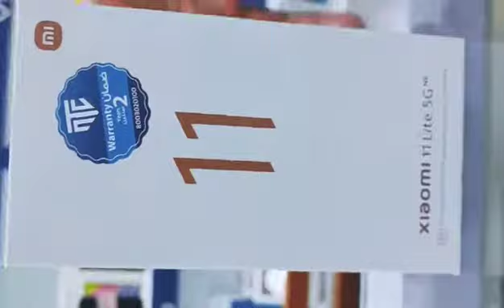Xiaomi Redmi 11 lite review